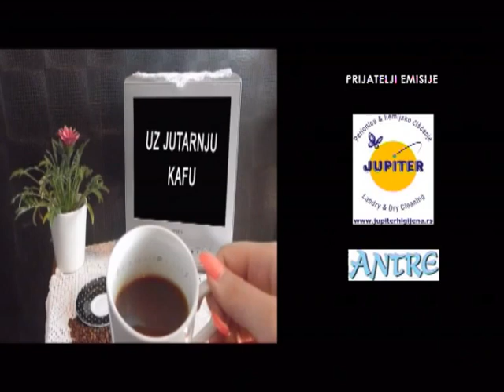EMISIJA UZ JUTARNJU KAFU 29.10.2018. VELIMIR ILIĆ